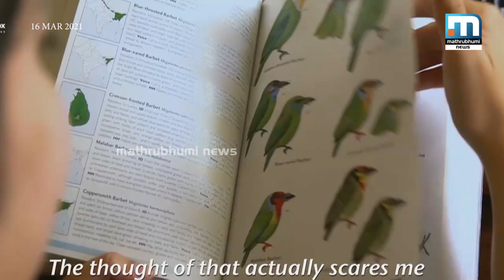വൈല്‍ഡ് ലൈഫ് ഫോട്ടോഗ്രഫിയില്‍ ഉയരങ്ങള്‍ കീഴടക്കി ഐശ്വര്യ|Mathrubhumi News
വൈല്‍ഡ് ലൈഫ് ഫോട്ടോഗ്രഫിയില്‍ ഉയരങ്ങള്‍ കീഴടക്കി ഐശ്വര്യ